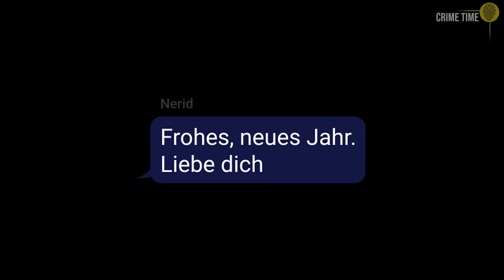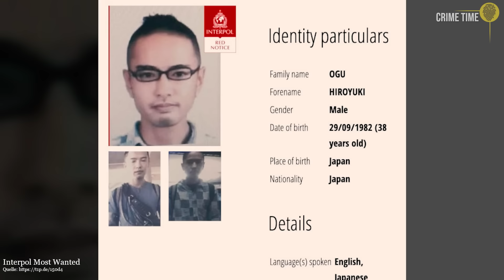Falscher Guru - brutaler Killer! Der Mord an Nerid Høiness | Crime Time Doku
Es sind nur 5 Worte in einer SMS, die Nerids Mutter in Angst versetzen: “Frohes, neues Jahr. Liebe dich” – es ist die einzige Nachricht, die sie seit Wochen von ihrer Tochter von der anderen Seite der Welt empfängt. Sie weiß, dass etwas passiert sein muss, dass ihre Tochter in Gefahr ist und dass sie Nerid retten muss – doch es ist zu spät.

Inhalt:
00:40 Der Traum von Thailand
03:18 Gehirnwäsche
08:48 Im Dschungel von Laos
12:16 Die Jagd nach dem Mörder
Weitere interessante Fälle:
***Entdecke jetzt meine Rätselkerzen und löse den Fall:
Quellen **Solltest du für deinen Podcast oder einen Beitrag meine Recherche als Quelle nutzen, freue ich mich über Credits.**